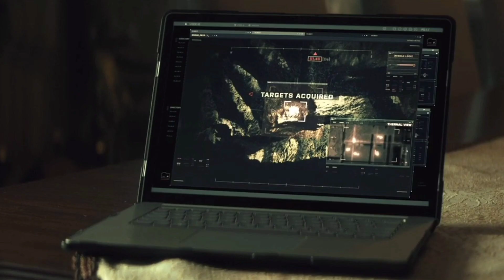Citedel|Episode 5 explained in hindi|Priyanka Chopra|Amazon prime video|Webseries time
global spy agency Citadel has fallen and the memory of its agents has been erased. Now, the powerful Manticore crime syndicate is filling the power vacuum. Citadel agents must remember their past and find the strength to fight back.

Streaming on Amazon Prime video